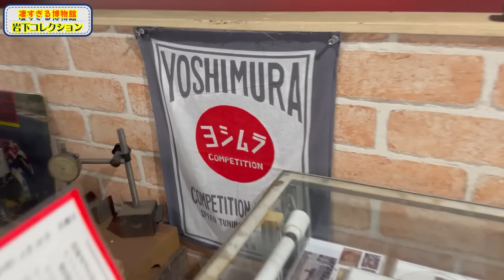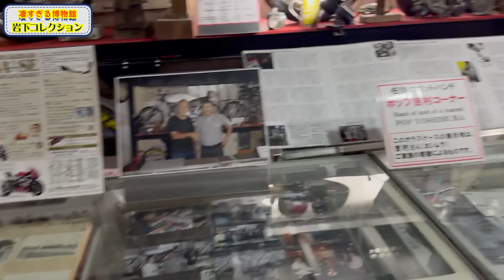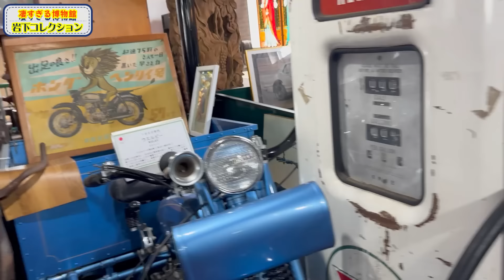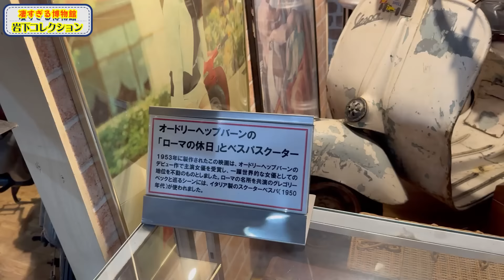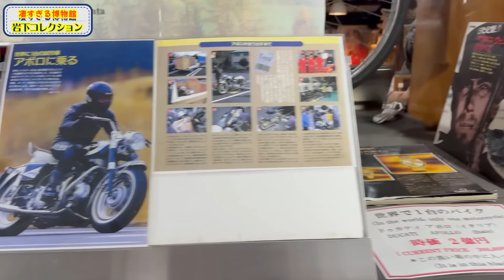2億円のバイクがある博物館！旧車好きにはたまらない岩下コレクション